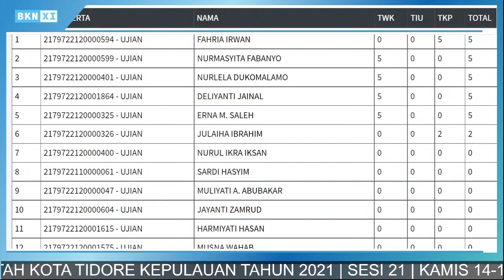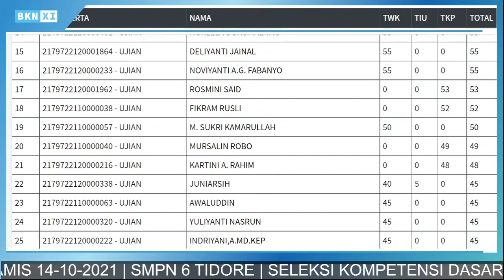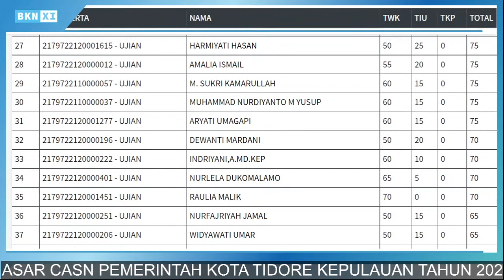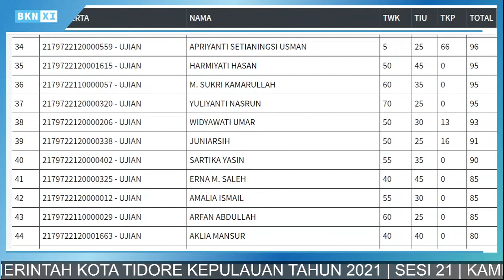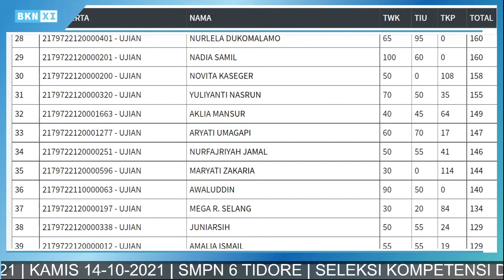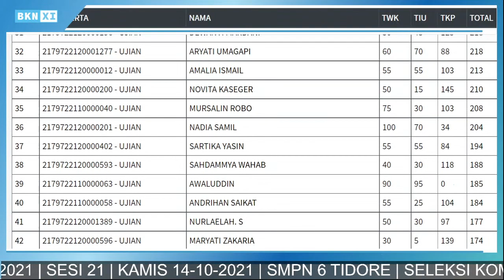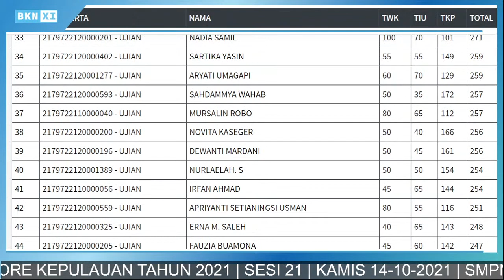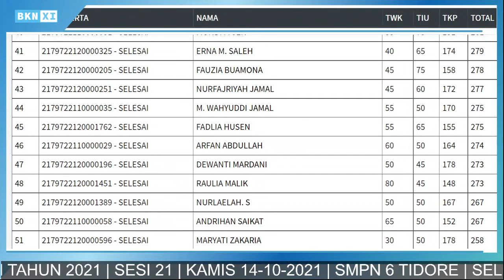LIVE SCORE SKD CASN 2021 | Kamis, 14-10-2021 | Sesi 21 | Pem. Kota Tidore Kepulauan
Live Score Seleksi Kompetensi Dasar CASN Tahun Anggaran 2021 di titik lokasi SMP Negeri 6 Kota Tidore Kepulauan
Instansi :
        - Pemerintah Kota Tidore Kepulauan